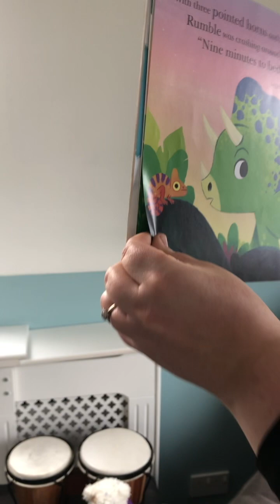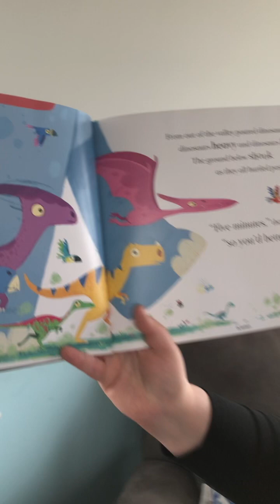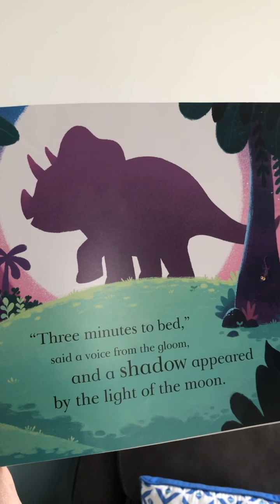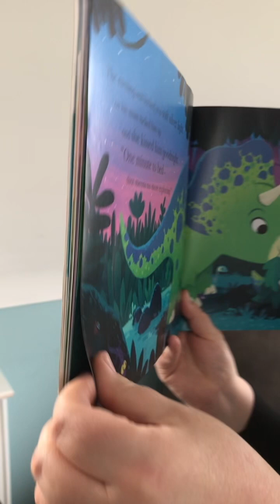Ten Minutes to Bed Little 🦖Dinosaur🦕